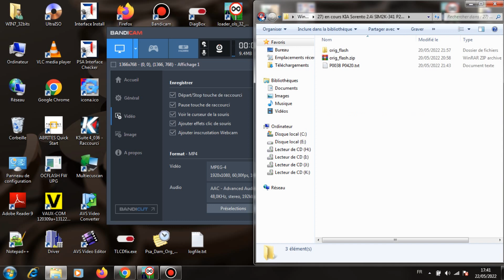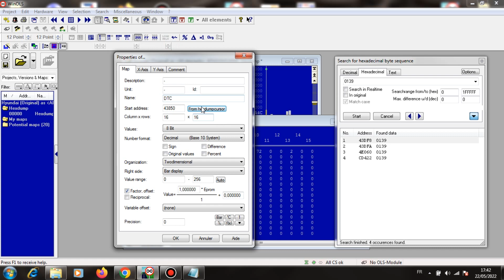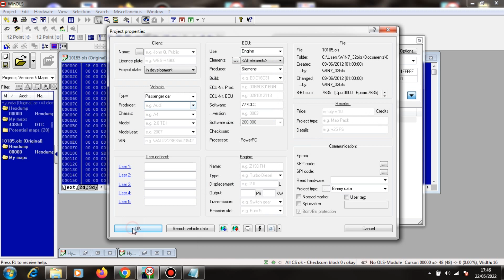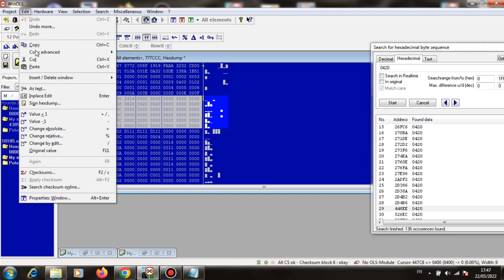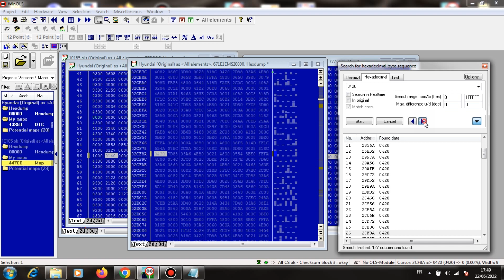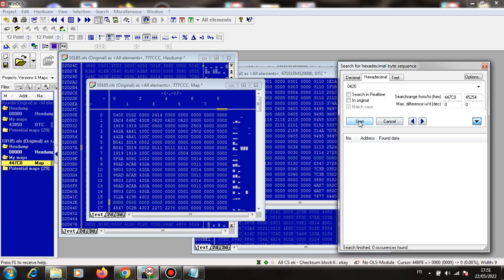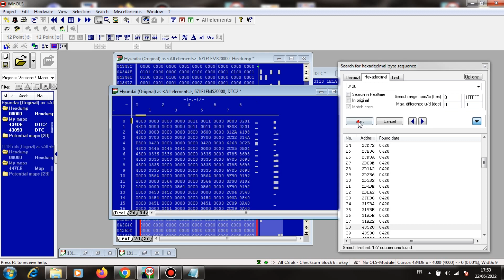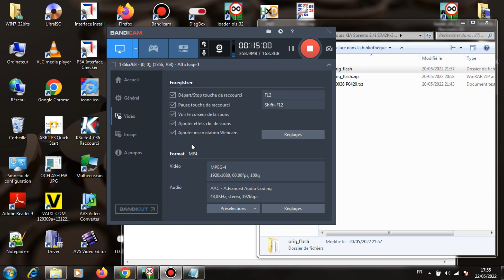26) FOR TEST. Hyundai sim2k-140 & KIA SIM2K-341 WINOLS DTC OFF مسح وإلغاء الاعطال ببرنامج الوينأولس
26) Hyundai sonata sim2k-140 & KIA Sorento 2.4i SIM2K-341 P200A WINOLS DTC OFF

Extract DTC Table & DTC OFF P0420 P0030 P0139 P0136 with Winols

مسح وإلغاء الاعطال ببرنامج الوينأولس